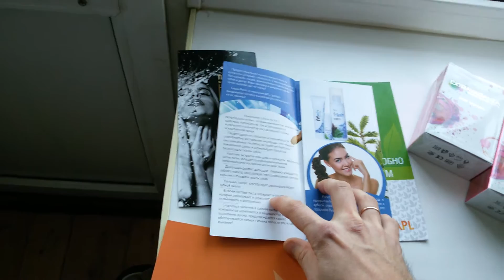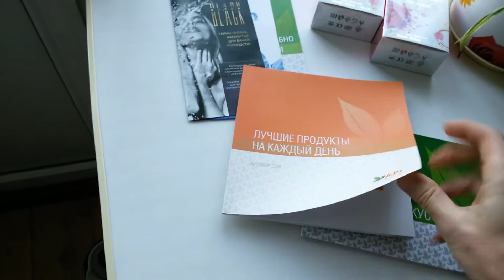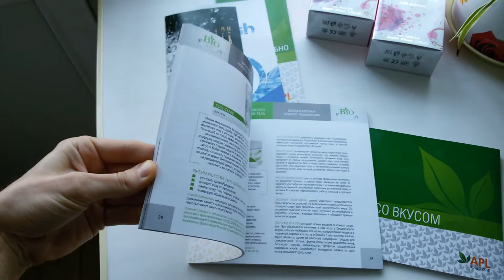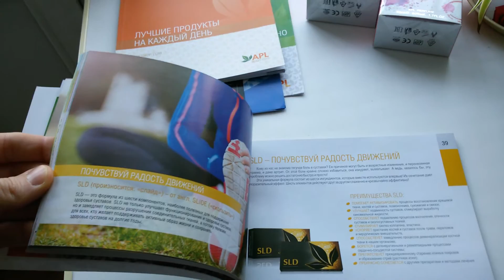Каталоги и брошюры APL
В этом рассказывается о рекламных материалах, брошюрах и каталогах APL, как об важнейшем инструменте для успешной, продуктивной работы.